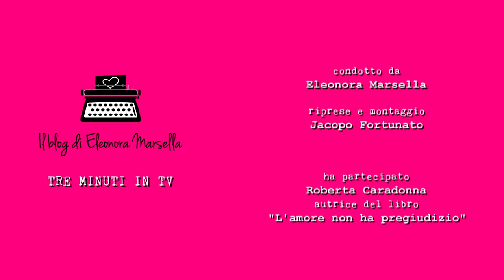TRE MIN IN TV - Intervista a Roberta Caradonna autrice del libro "L'amore non ha pregiudizio"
Eleonora Marsella intervista Roberta Caradonna, autrice del libro "L'amore non ha pregiudizio".